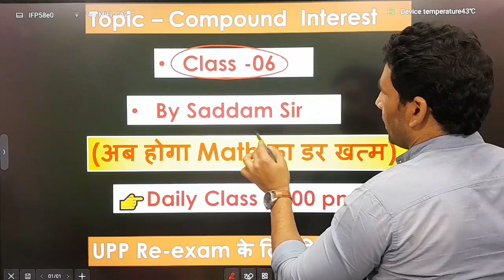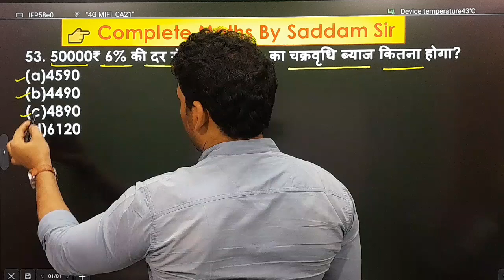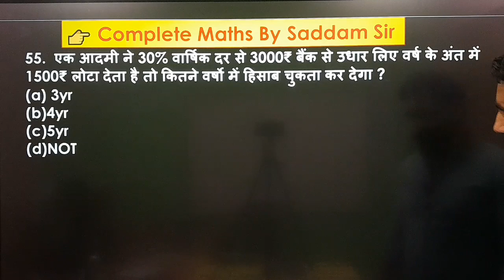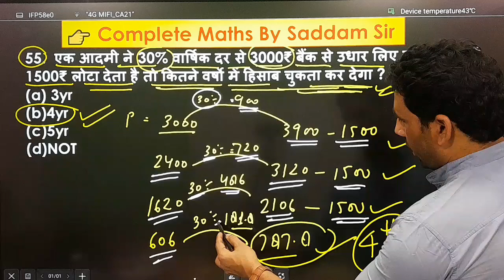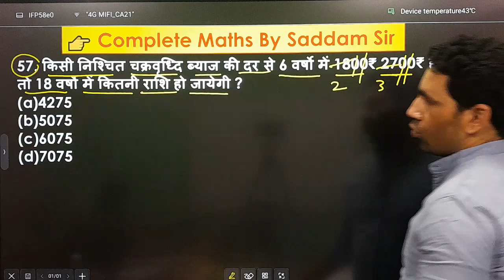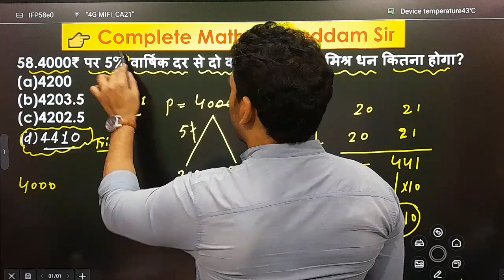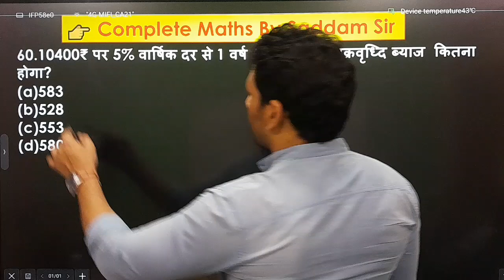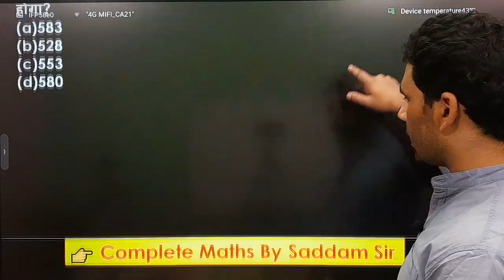Compound interest (चक्रवृद्धि ब्याज )Class-06|| जादुई ट्रिक के साथ || math trick King by saddam sir